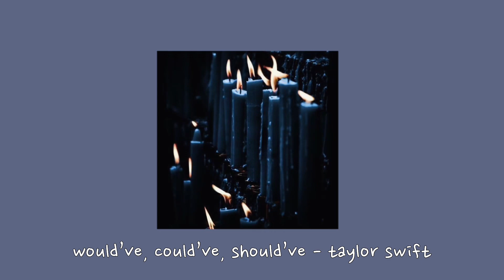would’ve, could’ve, should’ve - taylor swift {sped up}